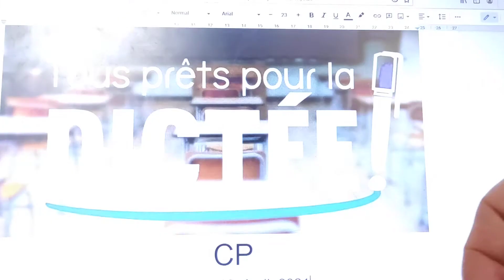Dictée CP. Vendredi 16 avril 2021